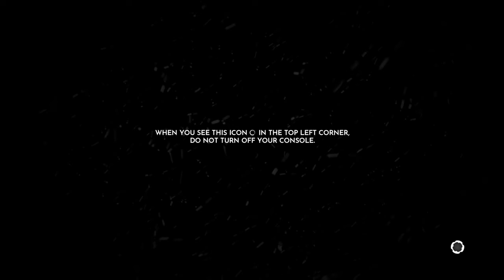Corky's Game Pass Patio! Frost Punk...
Frost Punk! Available now on the Xbox Game Pass!